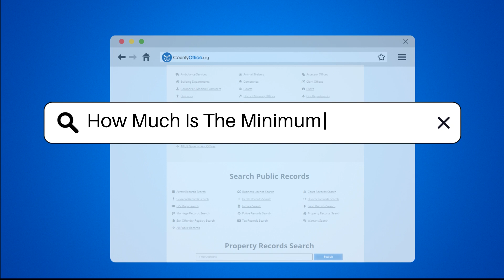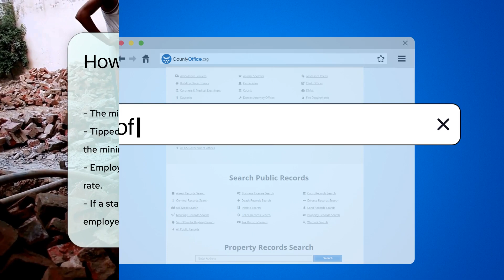How Much Is The Minimum Wage Now? - CountyOffice.org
How Much Is The Minimum Wage Now? Have you ever wondered about the current minimum wage rates and how they vary across different locations? In this insightful video, we delve into the intricacies of minimum wage laws in the United States. Discover the basics of the federal minimum wage set by the Fair Labor Standards Act (FLSA) and learn that it currently stands at $7.25 per hour. Explore how states like California and New York have set their minimum wage rates higher than the federal standard. Uncover how cities like Seattle, Washington, have their own minimum wage requirements, which can exceed both state and federal levels. Understand the nuances of minimum wage for different types of employees, such as tipped workers. It's essential for employers to adhere to the highest applicable minimum wage rate, ensuring fair compensation for all workers.